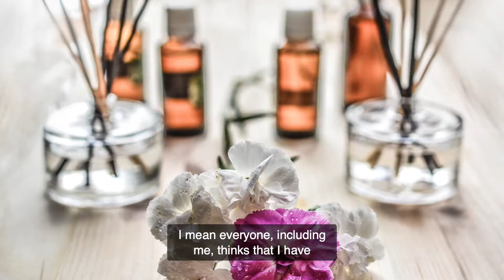Will Your Home Pass The Test?!?!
When it's time to sell will your home pass the test? For tips on what buyers are looking for look no further.